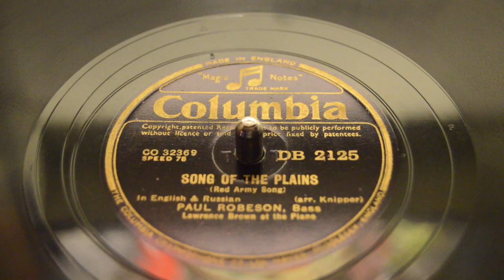Paul Robeson - Song Of The Plains (Red Army Song) In English & Russian - 78rpm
This video is about Paul Robeson - Song Of The Plains (Red Army Song) In English & Russian - 78rpm